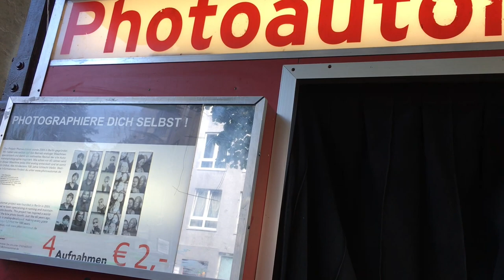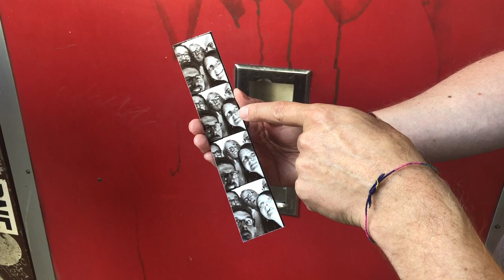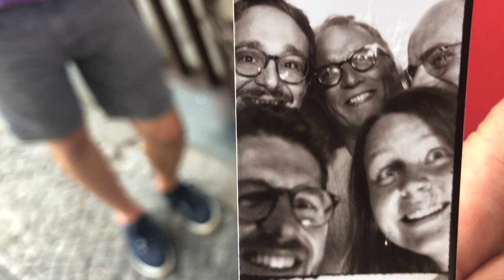Berlin Photoautomat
A short film made during the "Advanced Ethnography' Geography Fieldtrip to Berlin. Student groups made short films on different research topics based in Berlin (e.g. cafes & instagram, squatting & housing, market places, gallery visiting etc). Each video had to be short, use audio narratives and minimal synced-audio from the original recordings. This video was made by the staff as demonstration of the format.